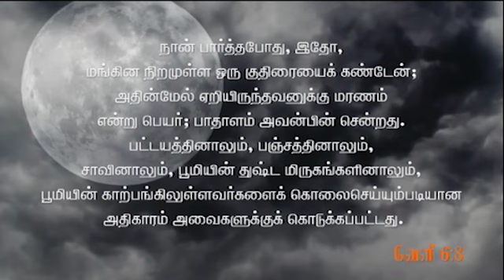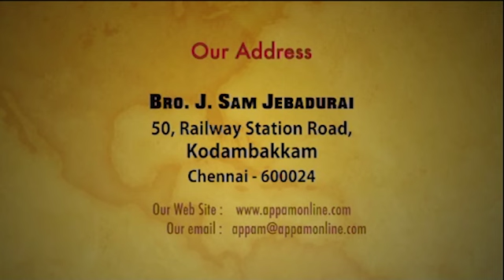இயேசுவின் இரண்டாம் வருகை ! நான்கு குதிரைகள் ! || Bro. Sam Jebadurai